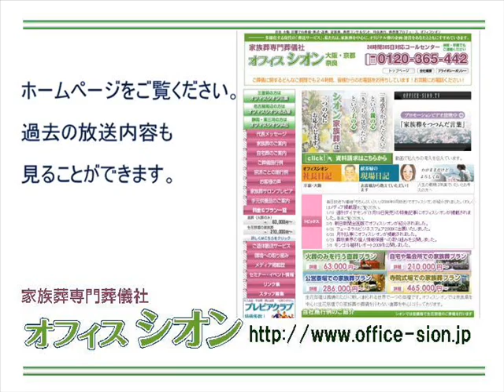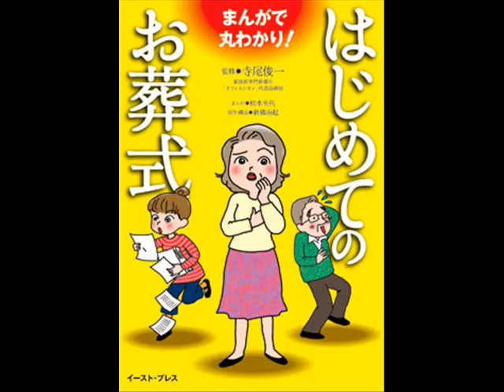オフィスシオンしきたりアカデミー 「今は亡きあの人へ伝えたい言葉」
「オフィスシオンFMしきたりアカデミー」では、家族葬専門葬儀社オフィスシオンが、しきたりや、葬にまつわる慣習やマナーをご紹介いたします。2月15日　「今は亡きあの人へ伝えたい言葉」